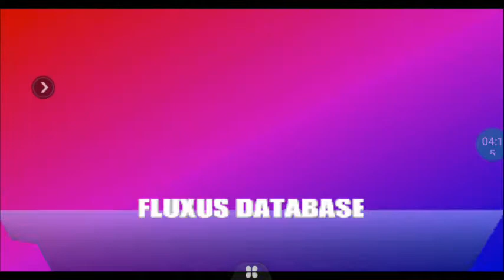pxs chaos_break o número é 2